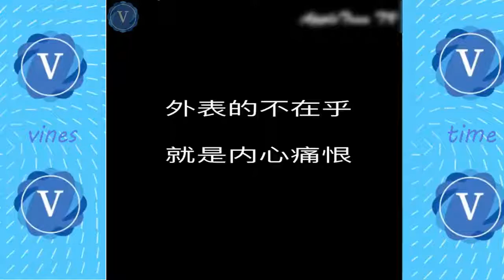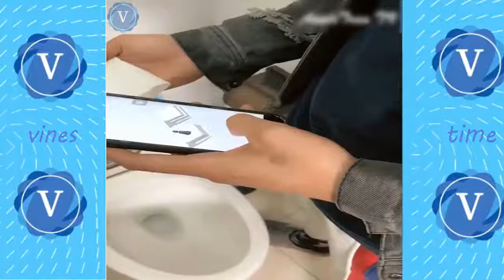Best Vines of All Time Vine Compilation | Funny Vine 2018 P9